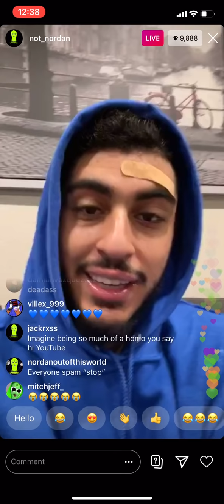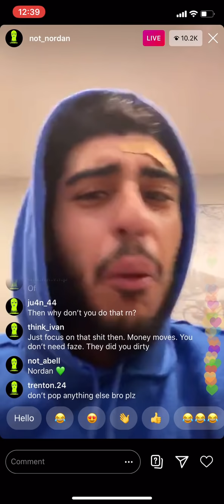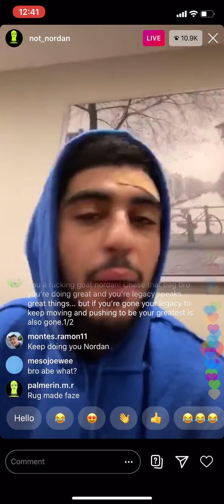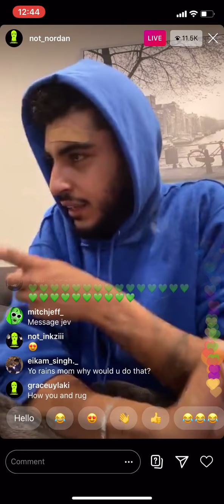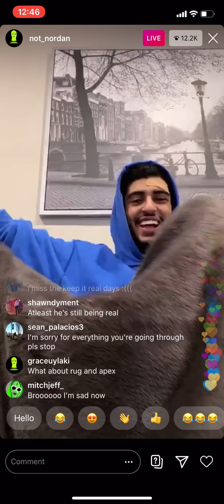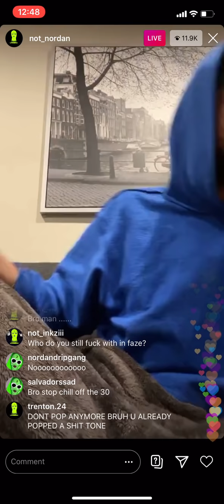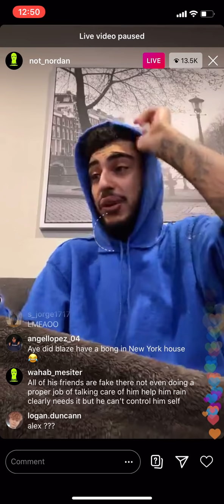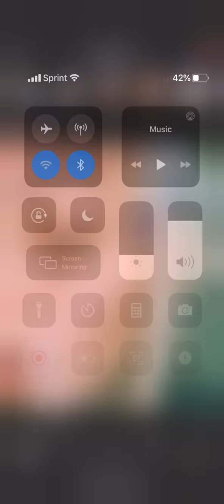FAZE RAIN ALMOST OD ON PERC 30 (tewap exposed) LEAN !!🤯